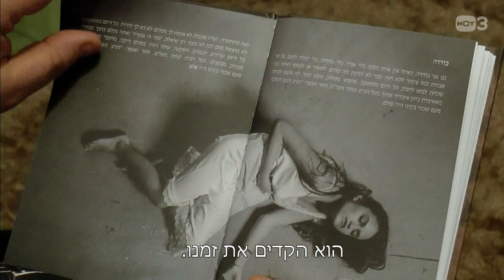לאהוב או למות - מחוברים 8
מתוך פרק 5:
ארקדי נזכר באלבום "לאהוב או למות" שלא הצליח אך נשאר אחד האלבומים האהובים עליו

מחוברים, ימי ג'-ה' ב-20:15 ב-HOT3 וב-HOT VOD